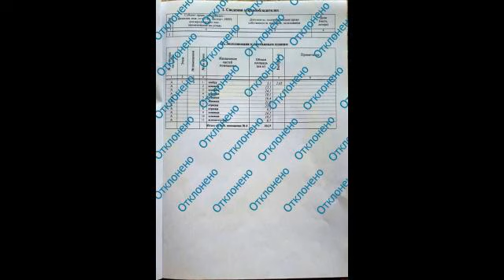Помещение свободного назначения (165 м2) в Домодедово, Курыжова, 18к1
Цена: 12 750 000 Руб.
Мкр. Южное Домодедово (бывш. корп. 35). Дом заселяется. Собственность. Кабинетная планировка. По комнатам: 24,2+24,1+23,6+21,8+16,4+13,3+10,1+10,1+9,5+8,7+3,1 м2. Потолки – 2,65 м. Эл.мощность – 35 квт. Окна на две стороны. 2 отдельных входа (с улицы и со двора). Без отделки. Все коммуникации – центральные. Подходит под разный вид бизнеса: магазин (любой), аптека, медицинский / детский центр, отделение банка, услуги населению, офисы. Вся инфраструктура будущего жилого микрорайона. Как добраться: на электричке от Павелецкого вокзала(и м.Тульская, Нагатинская, Варшавская) до г. Домодедово-40 минут в пути, затем от станции на автобусах №30, 31, 32, 55, 58 до остановки «Заборье»-15 минут в пути. На автобусе(маршрутке) № 505 от метро Домодедовская до остановки «Заборье»-35 минут в пути, либо на маршрутке № 1200к от метро Кантемировская-30 минут в пути. Автомобилем-25 км от МКАД по новому Каширскому шоссе(М-4 Дон).